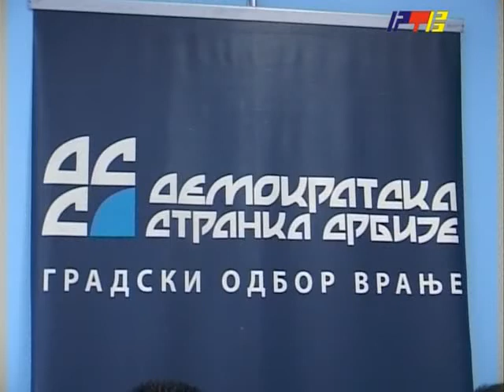RTV Vranje Izabran novi predsednik GrO DSS 30 07 2013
Izabran novi predsednik GrO DSS u Vranju